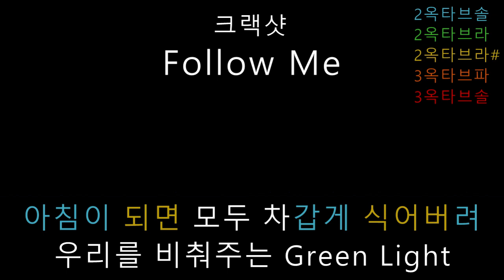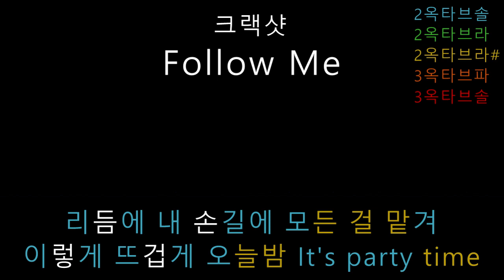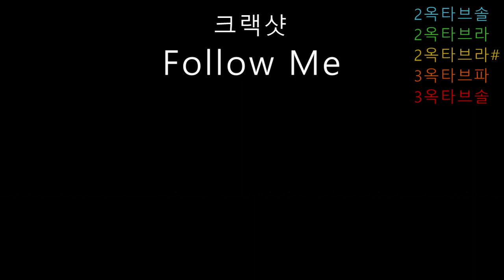크랙샷 - Follow Me (음정체크)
크랙샷의 'Follow Me'입니다.